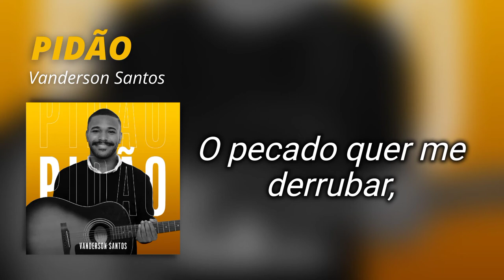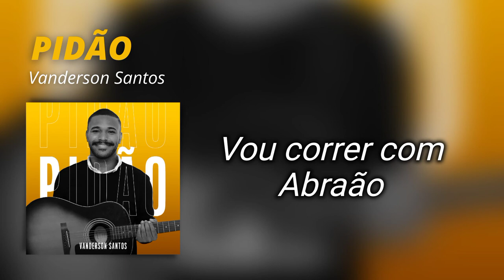Pidão Vanderson Santos - Vídeo Letra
Letra:
Ei pai, vim te agradecer por me dar paz
Mesmo sem merecer Tu me amas demais,
Eu não sou capaz
Meu Senhor tu me dá o Teu perdão porque
Eu sei que errei, mas já me arrependi
Outra vez, vem me curar
O pecado quer me derrubar,
Mas eu já sei pra onde vou correr
para os Teus braços, Pai,
Só para os Teus braços, Pai
Essa vida de pidão vai acabar,
Porque no céu não haverá
Pecado não, só amor, irmão!
Porque no céu não haverá a tentação,
Vou correr com Abraão
Talvez Adão, Enoque ou até Sansão, eu canto
Ei papai, vim te agradecer por me dar paz
Ó Meu Senhor tu me dá o Teu perdão porque
Ei pai